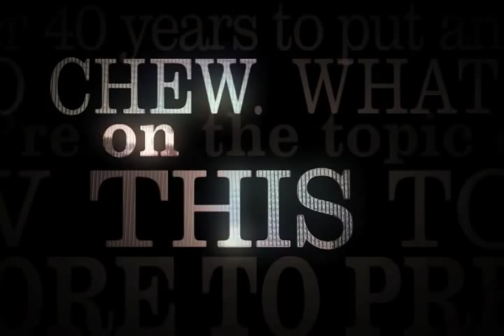GRITtv: John Fugelsang: Happy Holidays to War on Christmas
Just want to take a moment to wish 'happy holidays' to all our friends angry about the 'war on Christmas.'  I'm worried about you guys.  It's Christmas, and you're not very merry.  Distributed by Tubemogul.